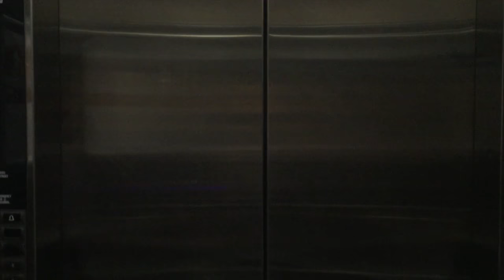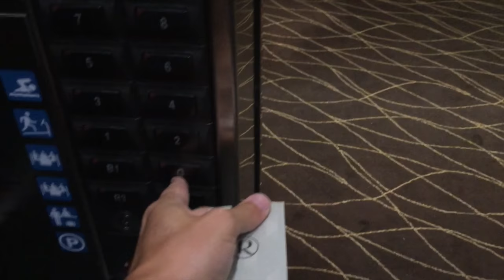2017 Vlog // Episode 002 - Sydney Show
We played a show in Sydney so I decided to make a vlog about it //